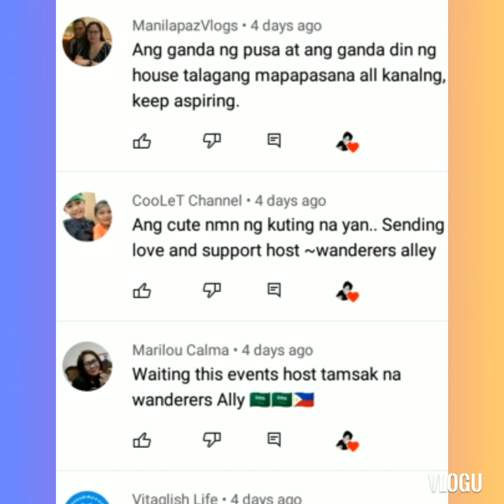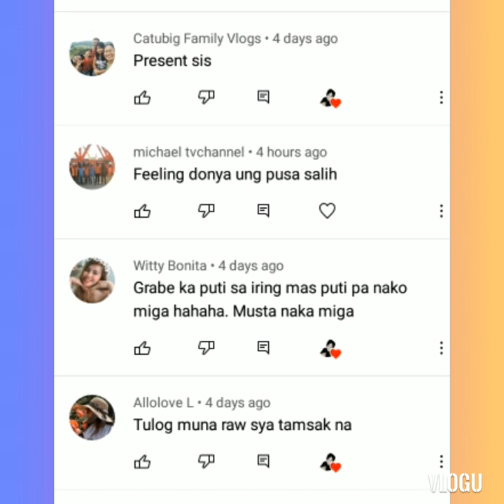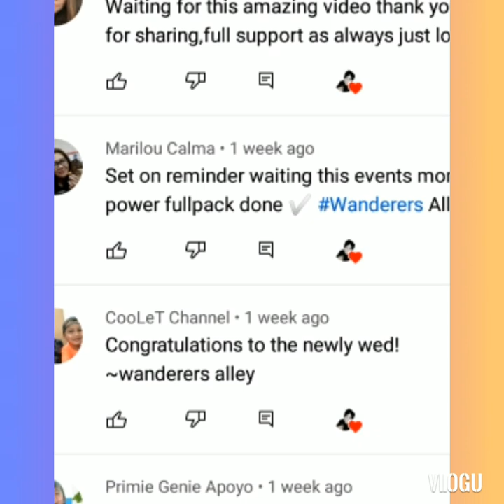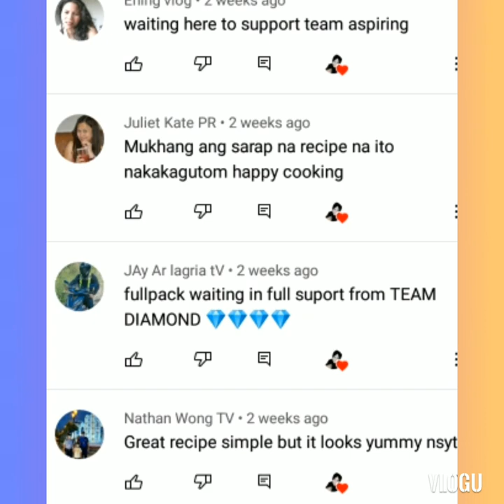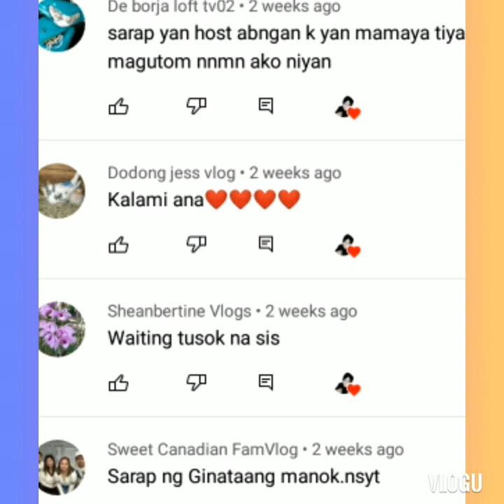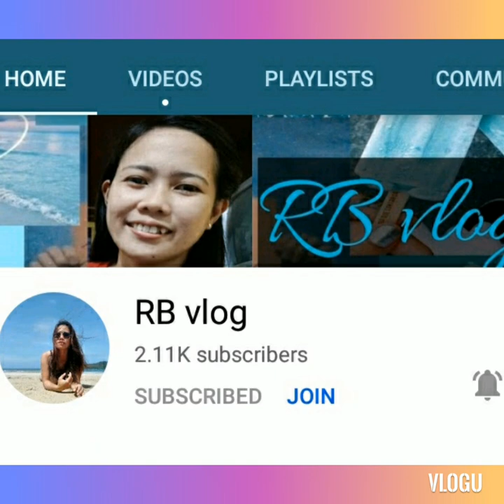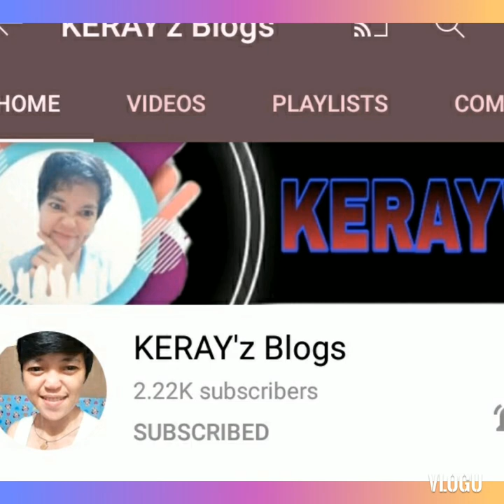WALKING AROUND THE PLACE / KAY GANDANG UMAGA